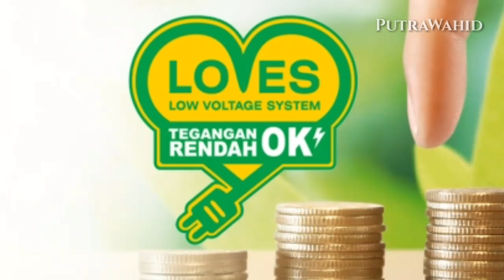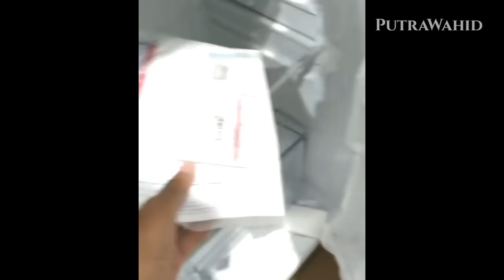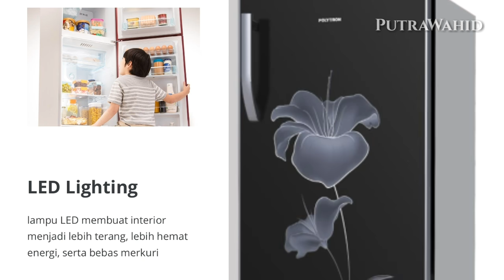Rekomendasi Kulkas 1 Pintu Harga 1 Jutaan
kali ini saya memberikan rekomendasi kulkas 1 pintu termurah tahun 2020, anggapan saya kulkas yang saya jabarkan di video adalah terbaik menurut saya, semoga bisa menjadikan referensi dan manfaat,